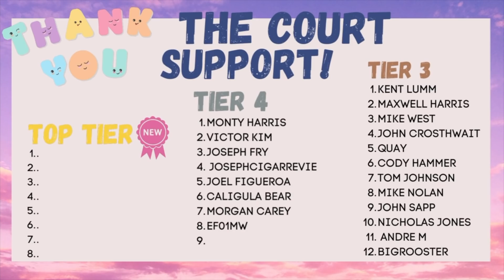New Zealand Girl Reacts to LA SPEED STORY - SR- 71 Blackbird Pilot Shul - USAF